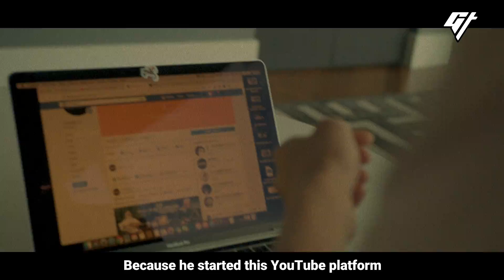Why We Did a Series on Chinese Hip-Hop - East Coast (S1E8)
The Chinese of today are into raves, mixtapes, and baggy jeans. In this video, Goldthread producer Hanley Chu, who grew up in Hong Kong and the U.S., talks about the motivations behind his series on Chinese hip-hop and underground culture.

This is a wrap-up of our series East Coast.